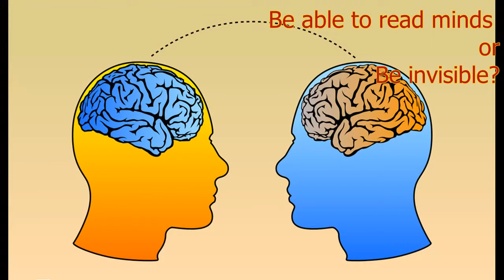Would you rather?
Before you press send on your comment, THINK. Is it True, Is it Helpful, Is it Inspiring, Is it necessary, Is it kind.
If you can't say yes to at least two of those, keep it to yourself.